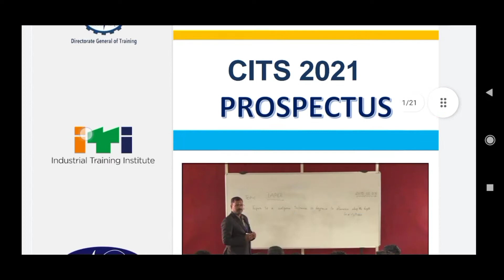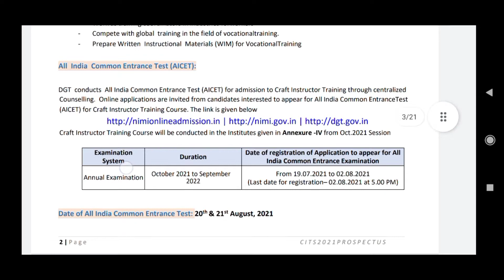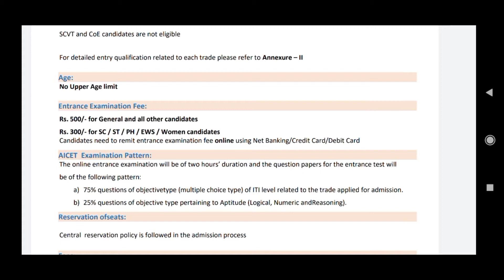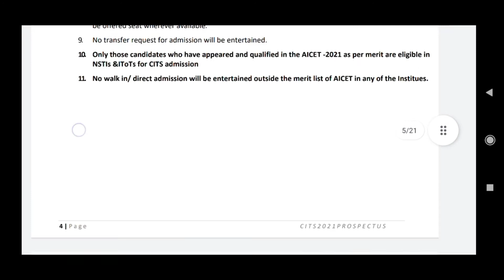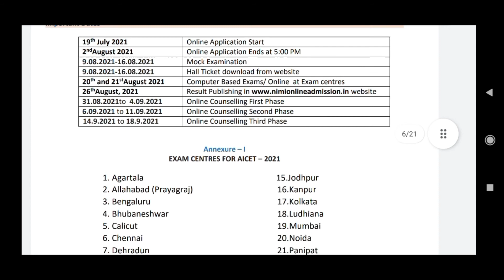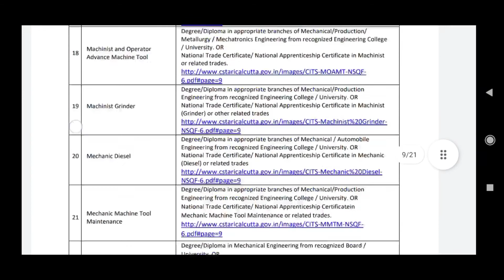CITS Admissions Form 2021।। CTI Admission 2021 Start ।।Online CITS admission 2021.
Himachal Forever.